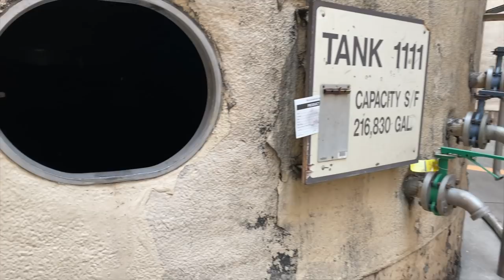80 MILLION Gallons of Wine - FIELD TRIPS Episode 2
HUGE Winery Tour!

Today I will introduce you to my cousin Brandy. Brandy is a winemaker for a HUGE winery.

APPLY TO BE ON FIELD TRIPS! (California Only)

Welcome to Field Trips! A series where I, Tara, travel around to show you behind the scenes of California agriculture!